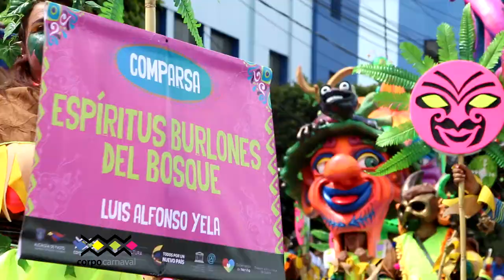Desfile 6 de Enero Carnaval de Negros y Blancos de Pasto